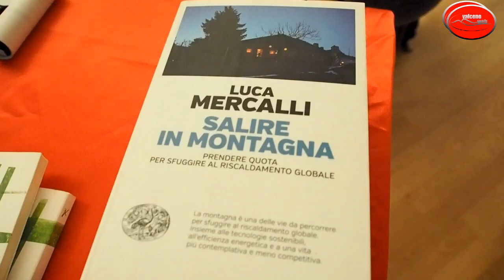CAMBIAMENTI CLIMATICI UNA SERATA CON LUCA MERCALLI Varano in scena